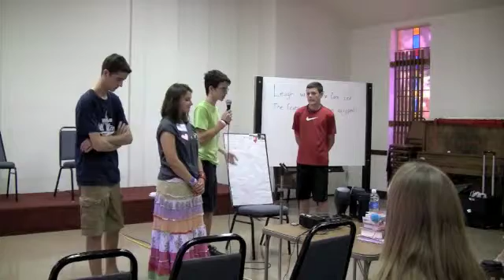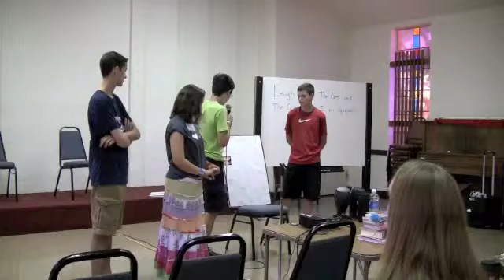CC Challenge Students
Classical Conversations- NE Dallas Practicum - July 2014

And go here for more information on the NE Dallas Campus.